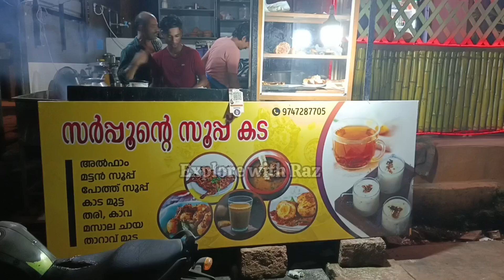സൂപ്പ് കട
fried eggs